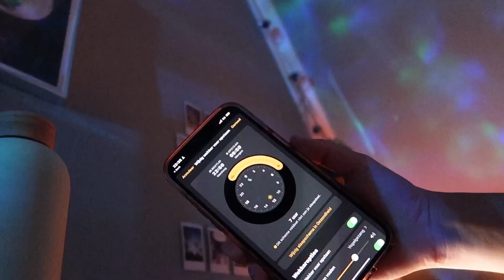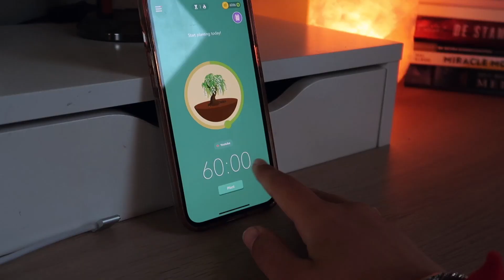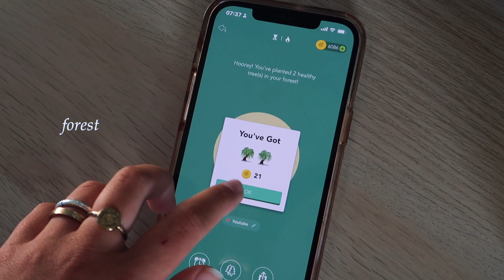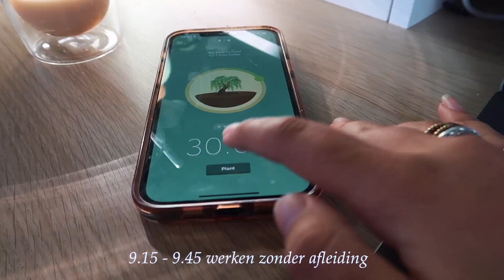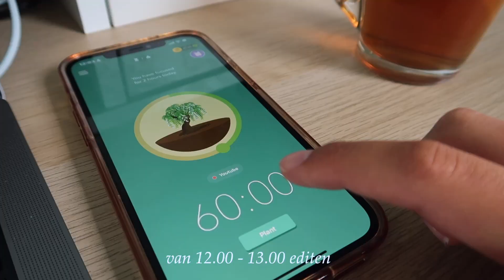vroege ochtend routine: opstaan makkelijker maken & productieve ochtend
Hiii :) Weer eens een routine vandaag! In deze video ga ik laten zien hoe mijn ochtend eruit ziet als ik vroeg opsta!

timestamps:

00:00 heyyy
01:14 planning maken
01:51 veel te vroeg, dit is wat ik doe :)
03:08 chill & handige tipsss
06:44 reminder!
09:10 zo maak je het opstaan makkelijker
12:06 voor als je hier nog bent!

Muziek intro & outro: Guts - Augustine

☁️ OVER MIJ
Welkom op mijn kanaal! Ik ben Eva Rose, 19 jaar en zoals je al hebt gezien maak ik video’s :) Hierin staan positiviteit, motivatie, mindset, en realiteit centraal. Ik hoop dat je na het bekijken van mijn video’s geïnspireerd bent en positiever naar dingen gaat kijken!

☁️ UPLOAD TIJDEN & DAGEN
- Zondag 10.00
- Woensdag 16.00 - om de week